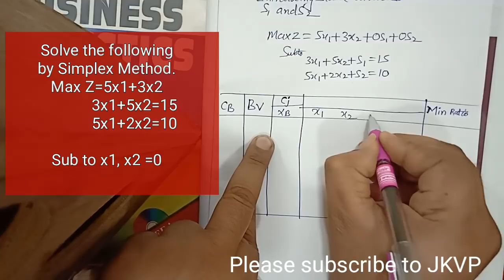Simplex (Max Z) in OR MBA 3rd Sem